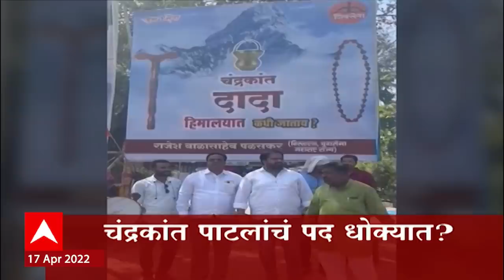ABP Majha Marathi News Headlines 07AM TOP Headlines 17 April 2022